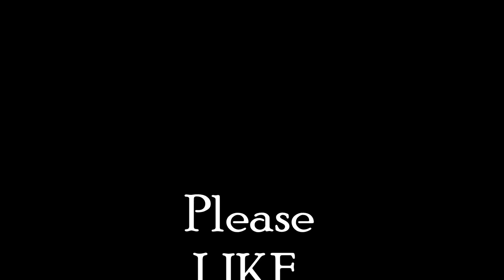"speak up" A message to all.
Its just not a video. Its just not a Dance. Its just not a choreography.
Its a message to the society. We know we r not best but at-least we are trying.